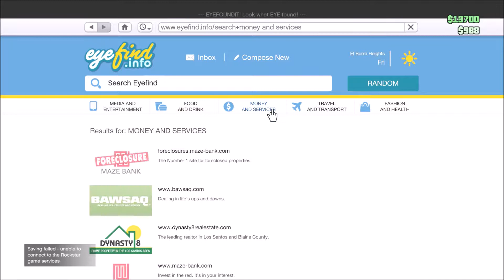GTA Military Bloopers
We have some fun in the military update.